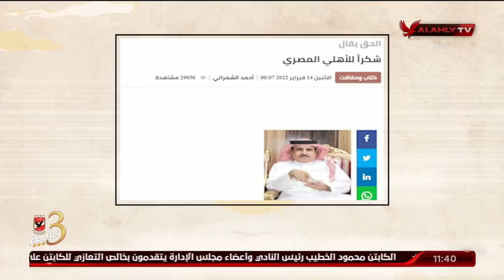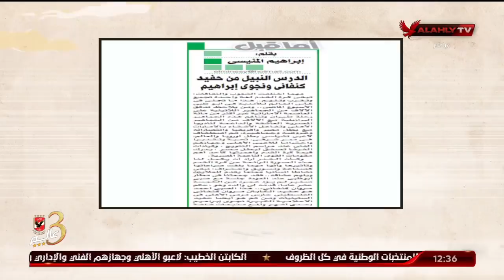الحلقة الكاملة | ملك وكتابة مع عدلي القيعي وإبراهيم المنيسي | 17-2-2022